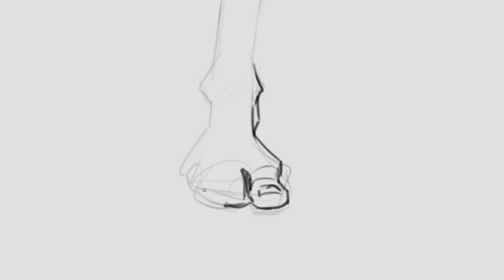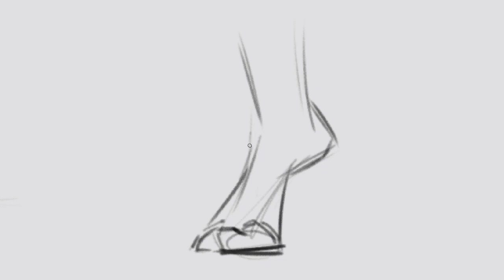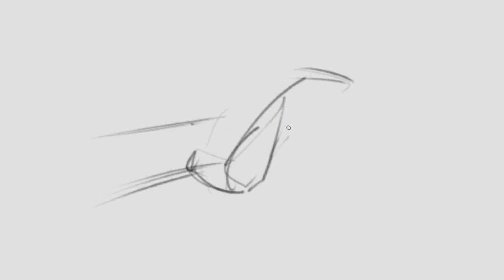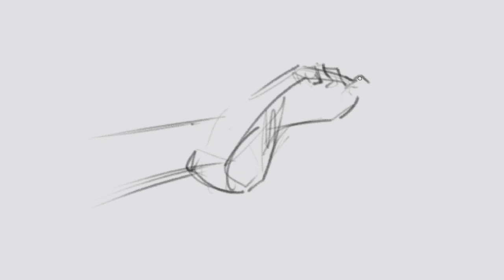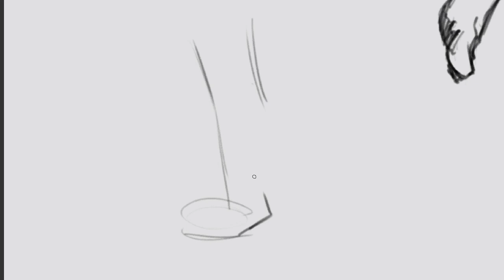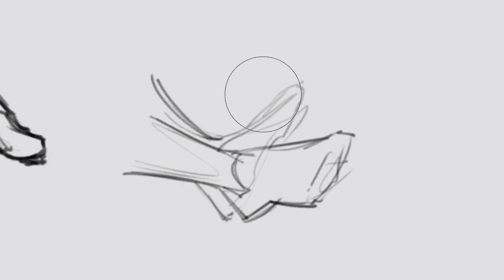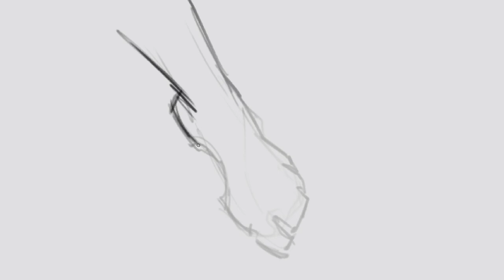Sketch VLog 2024.03.27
Feet

Sketch VLogs are series where I share my authentic practices with all the mistakes. Mostly figures and visual development.